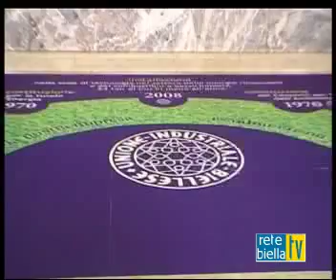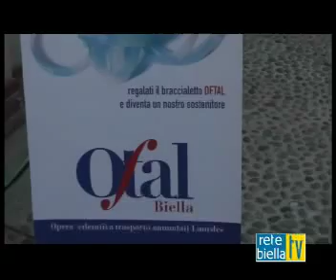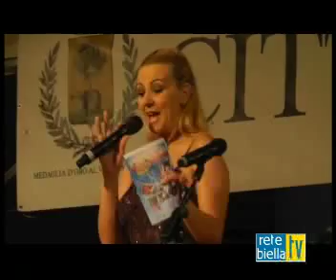TG 03 08 12